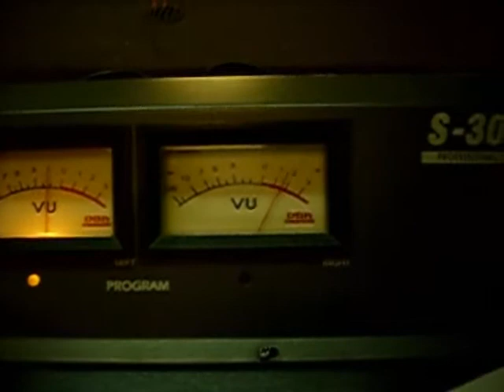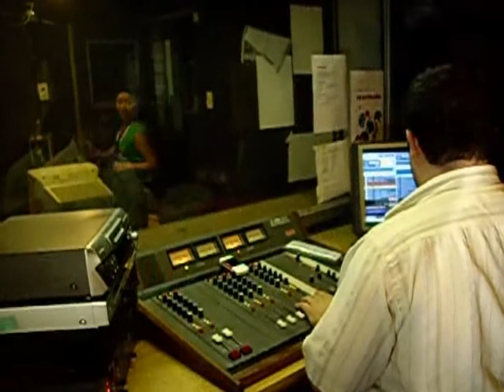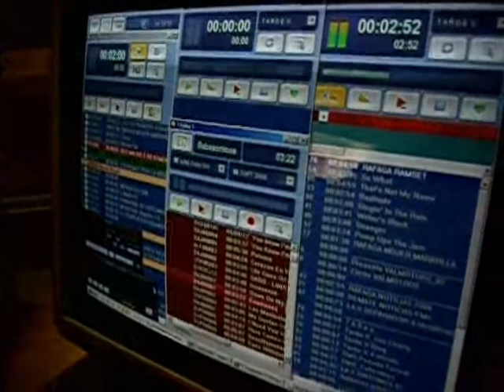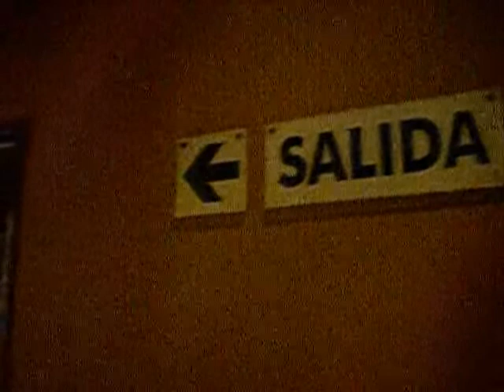VIDEODOCUMENTAL - Fotografía I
Este es un video-documental para la cátedra Fotografía I del ISCAA-
"Un dia en la vida de M.R"
Cmprimido con DIVX, "Calidad de locos"
La canción es "This is a low " de Blur